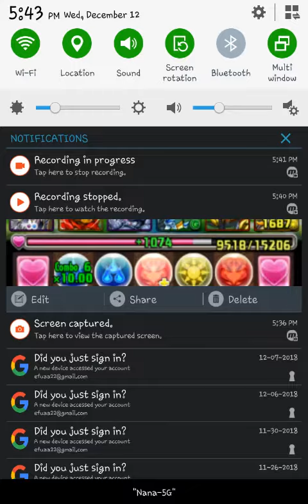December 12, 2018: PAD Hera-Beorc Descended S2 part 2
No butts required